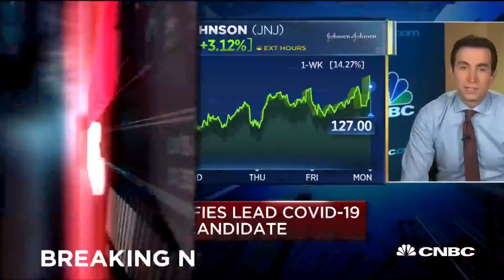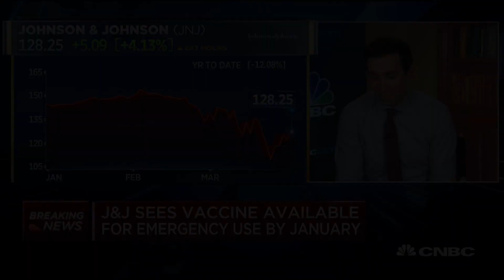Coronavirus: Johnson & Johnson identifies a lead vaccine candidate for COVID-19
Johnson & Johnson announced a lead COVID-19 vaccine candidate Monday morning. The company expects to begin phase one human clinical trials by September at the latest. The "Squawk Box" crew reports.

The World Health Organization is working with scientists across the globe on at least 20 different coronavirus vaccines with some already in clinical trials in record time — just 60 days after sequencing the gene.

“The acceleration of this process is really truly dramatic in terms of what we’re able to do, building on work that started with SARS, that started with MERS and now is being used for COVID-19 ,” Dr. Maria Van Kerkhove, the technical lead for WHO’s emergencies program, said at a press conference at the organization’s headquarters in Geneva on Friday.

The vaccines are still a long way away from being available for public use, WHO officials cautioned. Leading scientists say the clinical trials and safety approvals needed to get a workable vaccine to market could take up to 18 months.

CNBC TV